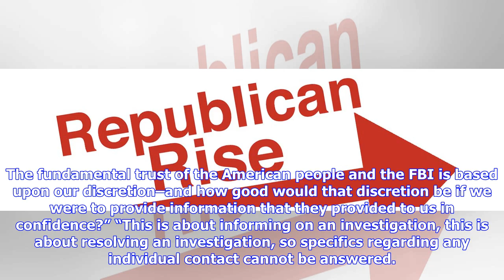Breaking News | Fbi agent: we have ‘multiple leads’ in u.s. and ‘all across the world’ in vegas sho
Fbi agent: we have ‘multiple leads’ in u.s. and ‘all across the world’ in vegas shooting [video]

FBI special agent Aaron Rouse said at a press conference Wednesday that the FBI has leads in the inv...